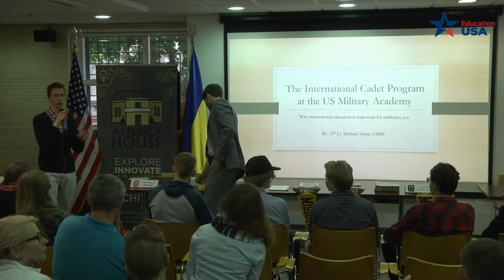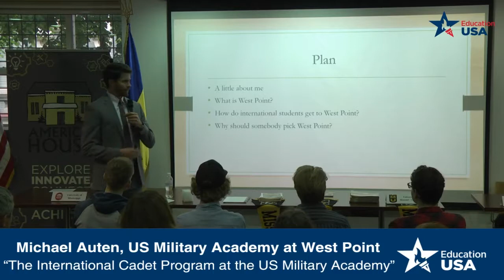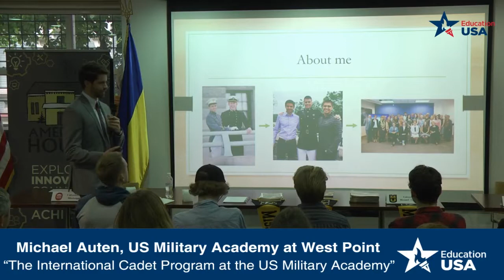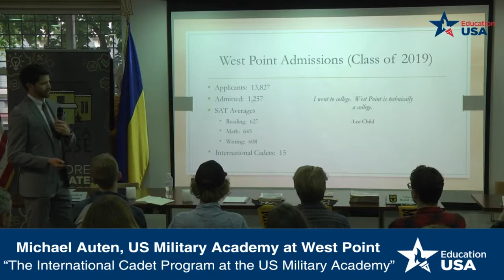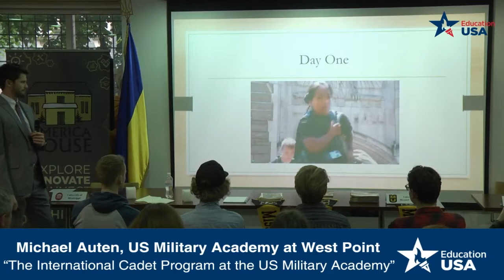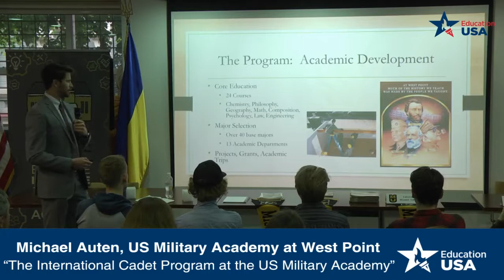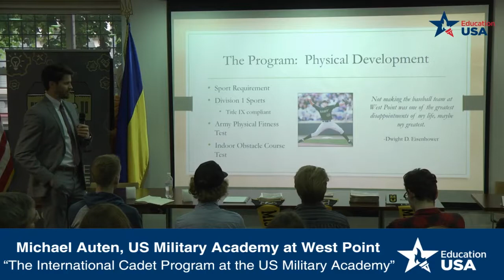"The International Cadet Program" by Michael Auten, US Military Academy at West Point